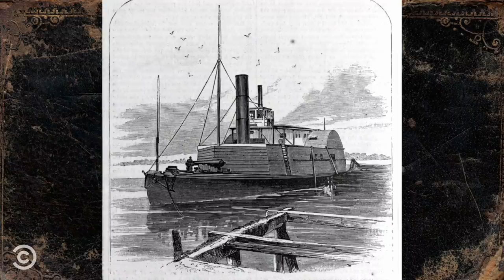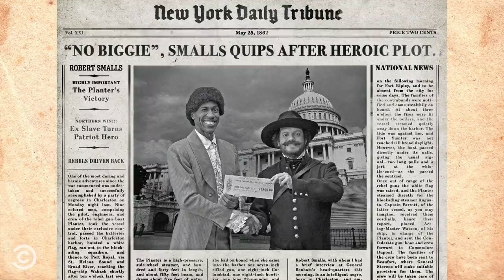From Slave to Congressman: The Story of Robert Smalls - Kevin Hart’s Guide to Black History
Kevin Hart breaks down how Robert Smalls met with President Lincoln and convinced him to let Black people fight in the Union Army.

Watch Kevin Hart’s Guide to Black History tomorrow, February 5 at 8/7c on Comedy Central.